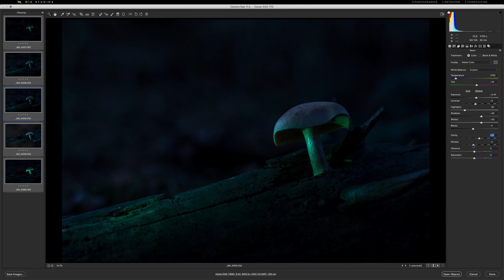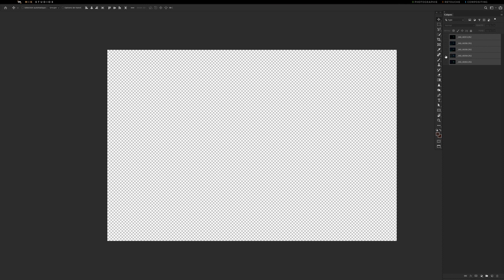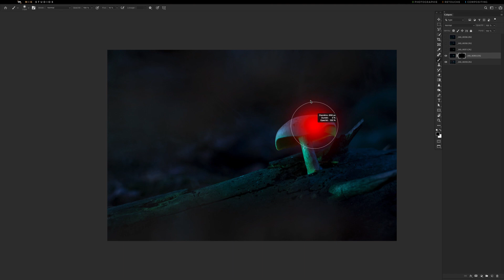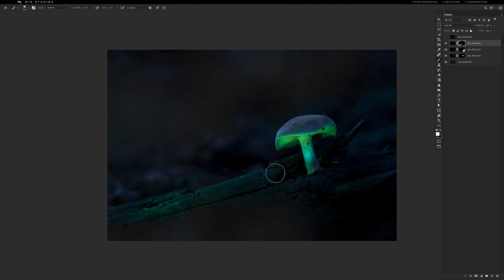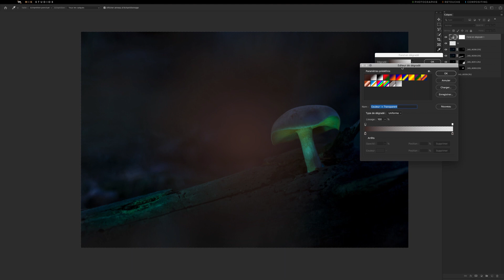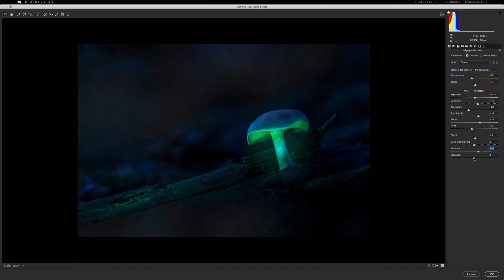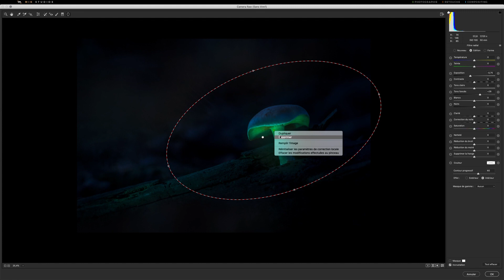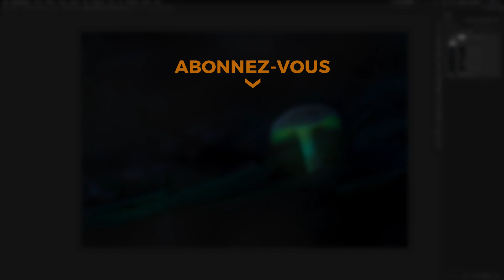RETOUCHE PHOTO NATURE - Le rendu féérique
Suivez pas à pas mon processus de retouche photo nature d'un champignon afin de donner un rendu féérique.
Je vous montre et vous explique mon cheminement de post-production pour qu'en quelques étapes simples vous pouviez accomplir vos retouches photos nature et conférer à celles-ci un aspect magique.

Bon visionnage,
MiK

LIEN DE LA VIDEO de la prise de vue